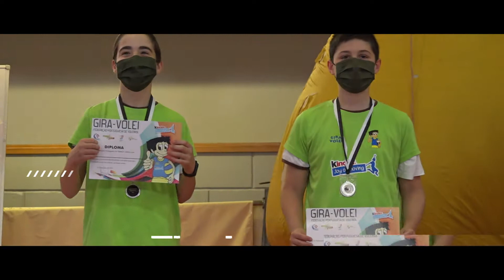Pequenos Repórteres - Beatriz & Lara (Castro Verde) | Volei TV